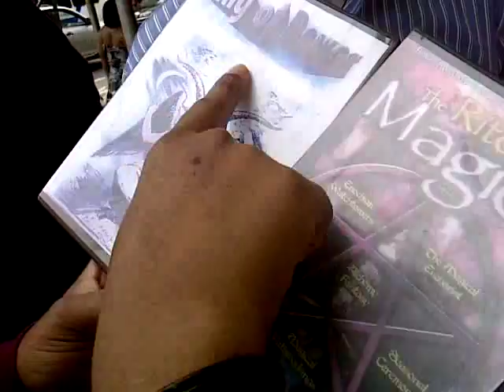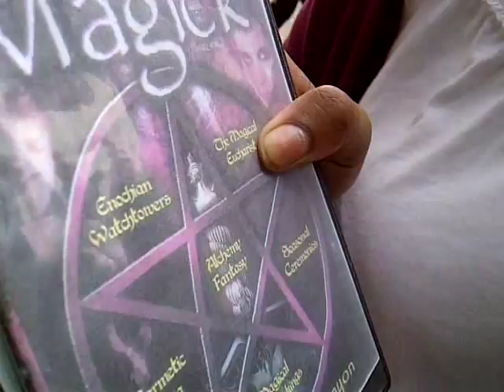Baphomet Science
Imani Rodriguez (Imani Liann Aponte)